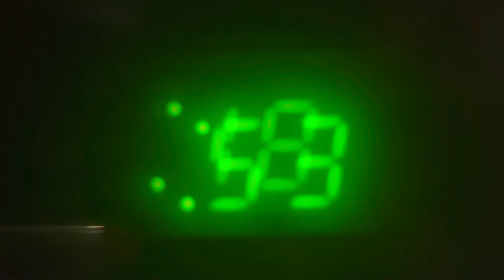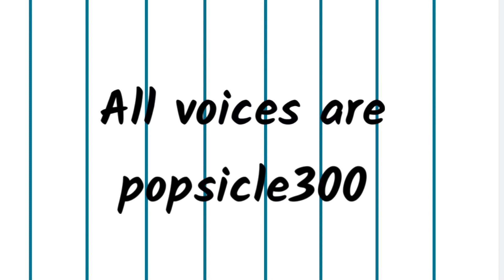Spider man 5 days remaining movie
The main bad guy Mysterio plants a bomb in New York City￼ How￼ Will Spider-Man save the city tune in too see how ￼he will defuse it